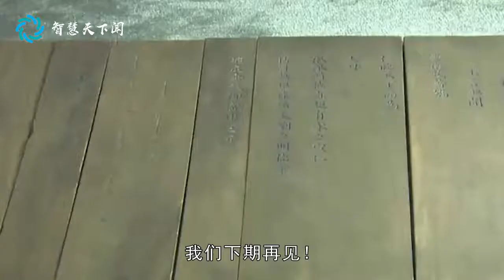慈禧逝世之后，人们无意中发现她的密室，她干的事让人感到羞耻！